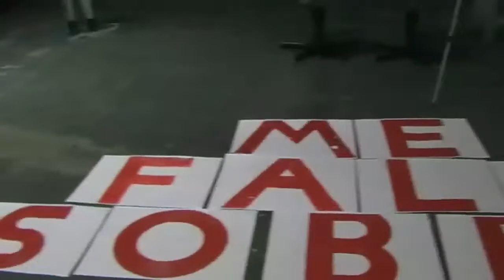ME FALE SOBRE: O VERMELHO OU JARDINS - PARTE 1 - ANARCADEMIA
Video recording of the performance ME TELL ABOUT: the red and gardens that happened in space ANARCADEMIA at the 28th São Paulo Art Biennial.
Work by Adriana Ramalho

Vídeo-registro da peformance ME FALE SOBRE: O PARQUE IBIRAPUERA que aconteceu no  espaço ANARCADEMIA na 28a Bienal de Arte de São Paulo.
Trabalho de Adriana Ramalho